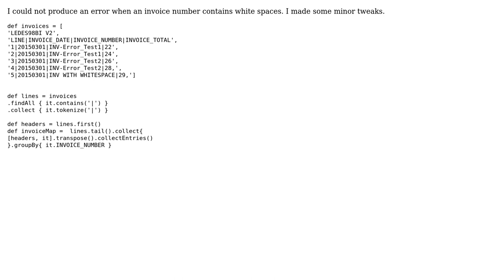Code Review: GroupBy field with and without white spaces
With thanks & praise to God, and with thanks to the many people who have made this project possible! | Content (except music & images) licensed under CC BY-SA | Music | Images & others | With thanks to user RanPaul user Jamal user Emmanuel Rosa and the Stack Exchange Network Trademarks are property of their respective owners. You are responsible for your own actions.